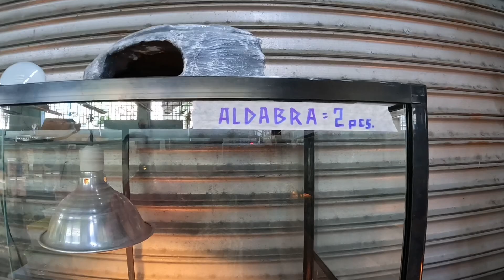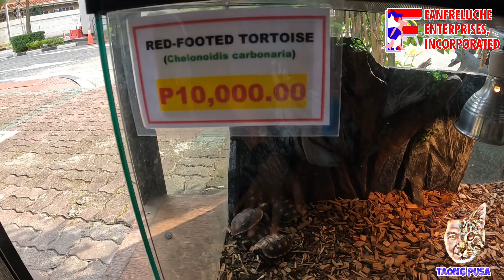KOI VILLAGE PET MALL SA MAGALLANES VILLAGE MAKATI!| SOBRANG DAMING TINDA AT KAKAIBA! vlog#